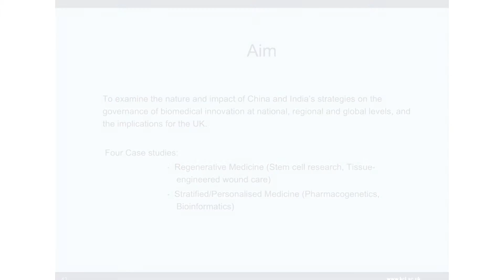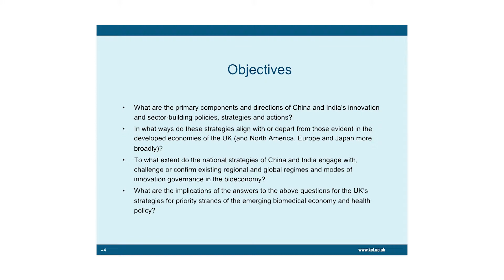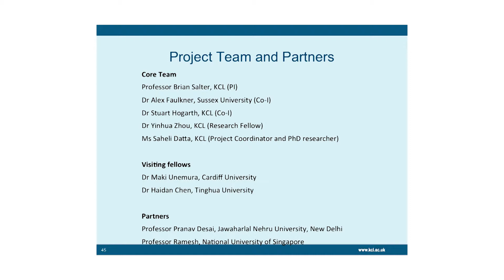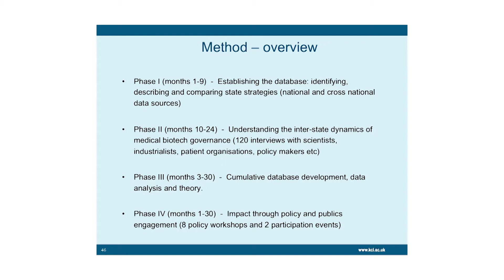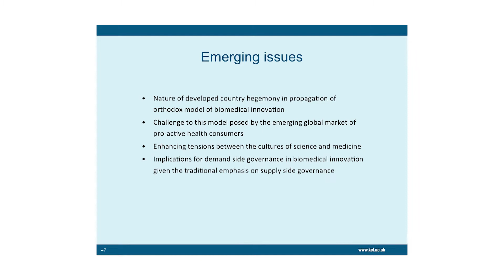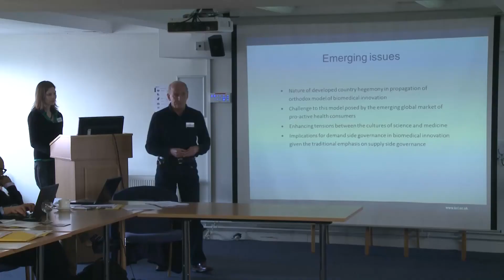Presentation: State strategies of governance in global biomedical innovation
Brian Salter's presentation on the project 'State strategies of governance in global biomedical innovation: the impact of China and India'.

Filmed by the University of Manchester's media services centre at the Principal Investigators Workshop 'Rising Powers and Interdependent Futures'.